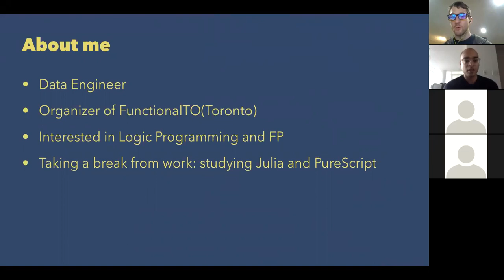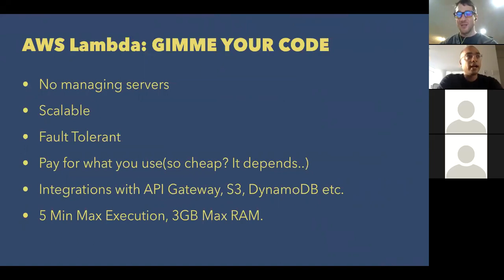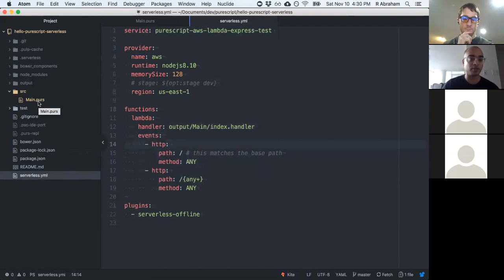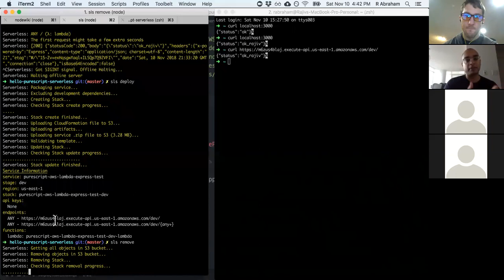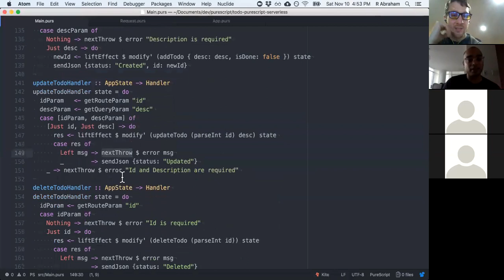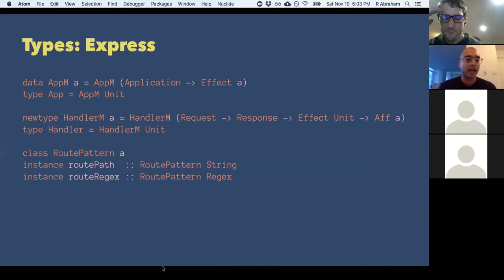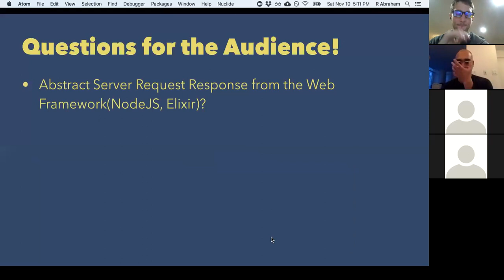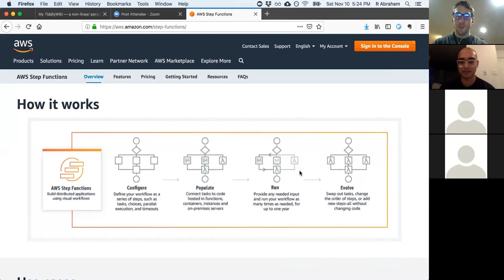PS Unscripted - Deploying to FaaS using Serverless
PS Unscripted Nov 10, 2018

Deploying PureScript to FaaS host using Serverless

Thank you @RAbraham for taking the time to organize and present his work and share his experience learning PureScript!

(Will add timings in coming days)